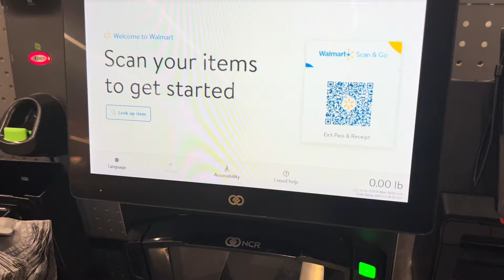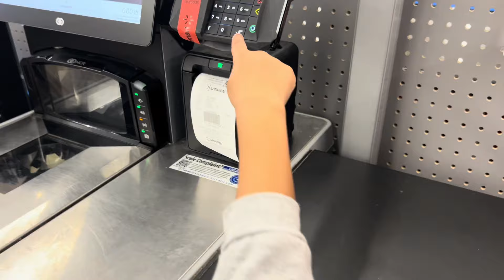Weekend Vibes 🤸🏽‍♀️🛍️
Come with us as we pick up medication, do a little shopping, fix Wealth's braids and attend church.